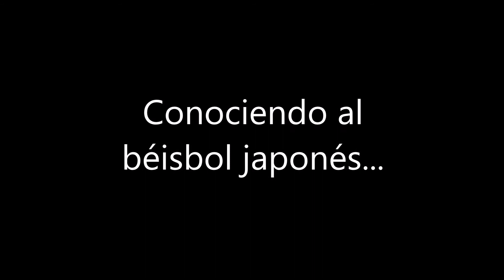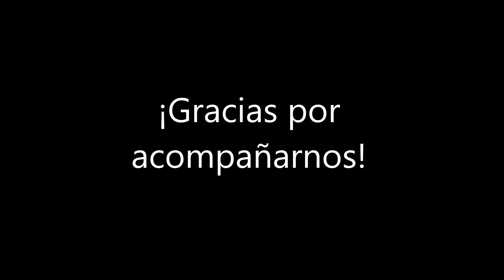La Hora del Béisbol Japonés, Ep. 200, 05/07/2020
El programa de esta semana habla de los primeros 200 episodios de este podcast, de la promoción del cubano Ariel Martínez al equipo mayor de Chunichi y de los latinos más destacados de la semana. Adicionalmente, recuerda a los receptores extranjeros que van visto acción en la NPB y responde a las preguntas de nuestros seguidores.